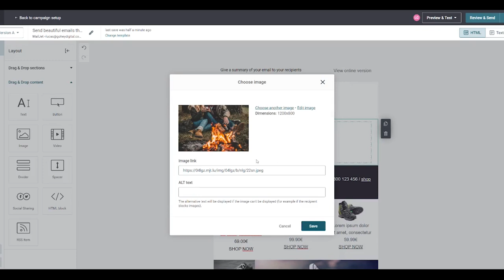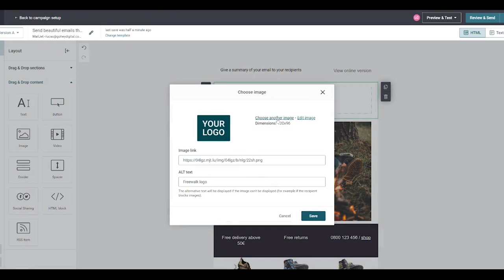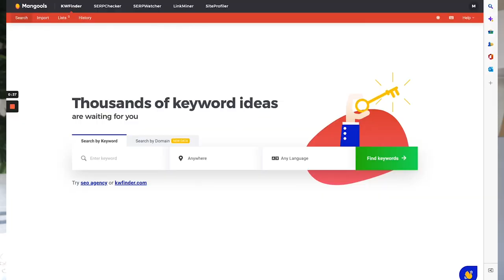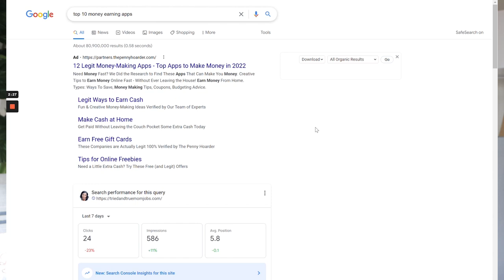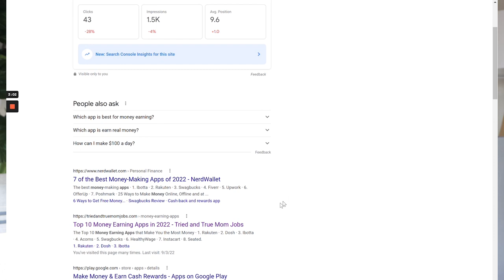How to Start a Blog and Make Money in 2022 | 6-Figure Blogger